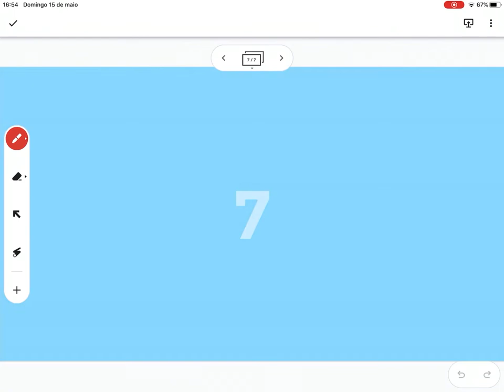Aula 11 - Função Delta de Dirac (tridimensional)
Neste video, falo sobre a função Delta de Dirac em três dimensões. Mostro também como esta função nos ajuda a resolver a inconsistência relacionada com o divergente de uma importante função vetorial.